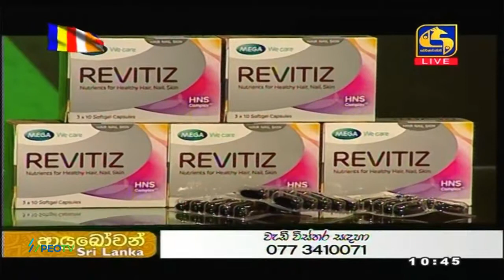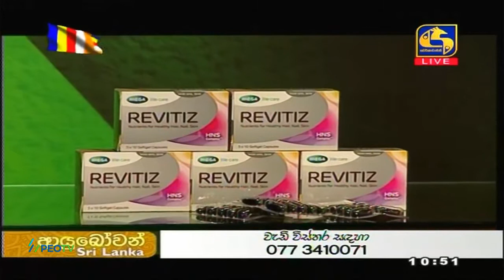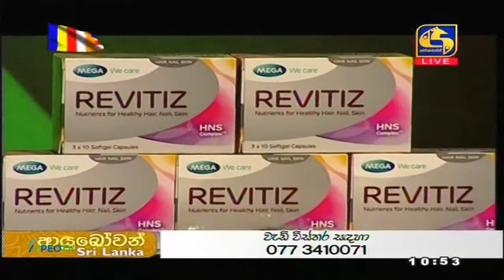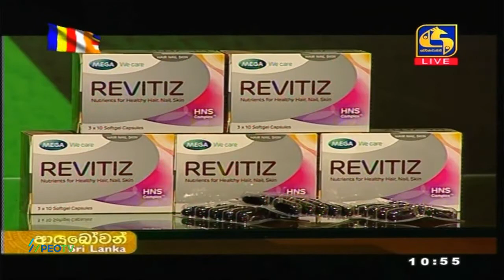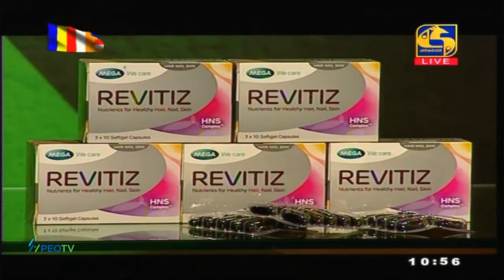Colabaarachchi#Shammi Edirisinghe#@sw live2021-05-05